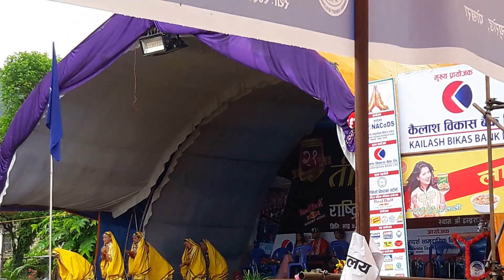सुर्योदय बोर्डिङ स्कुल "चल गोरिया मेला" लामाचौर मेला २०७४